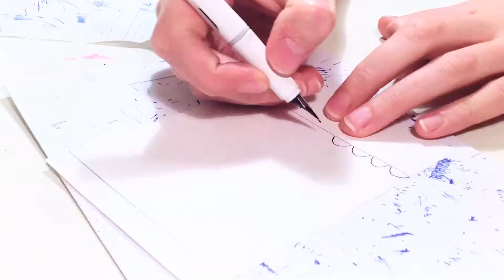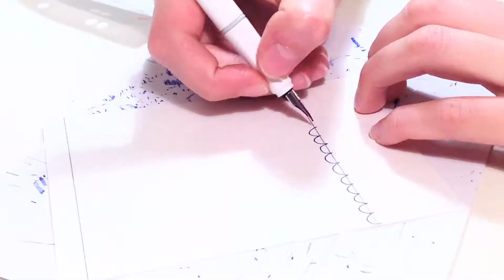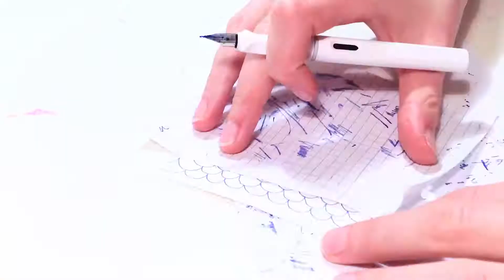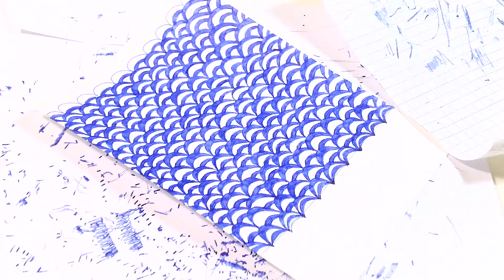DRAWING PATTERNS - PATTERN DESIGN - BLUE INK LAMY SAFARI FOUNTAIN PEN ART AND ILLUSTRATION - ARTIST